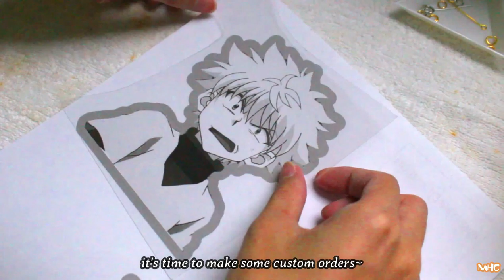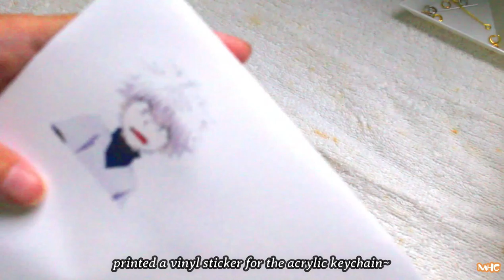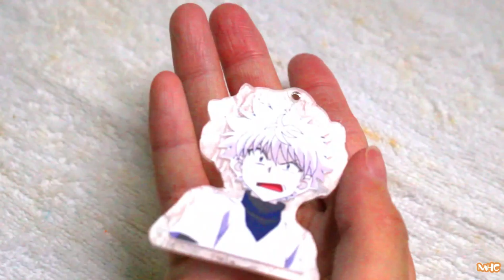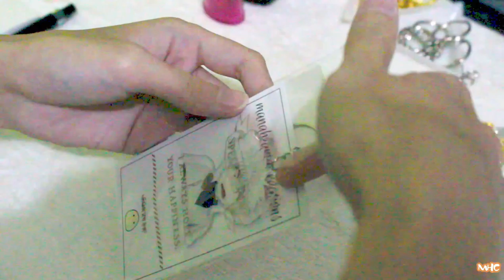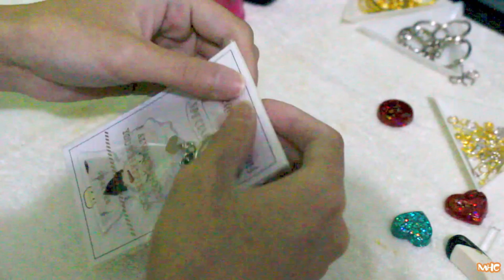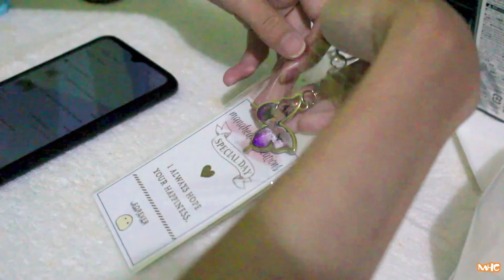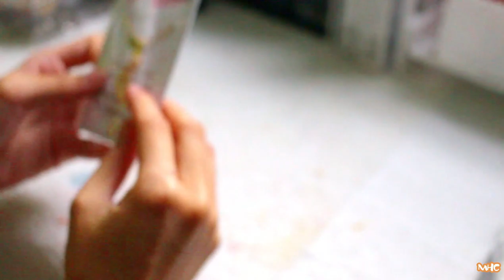STUDIO VLOG #1 | Making Acrylic Keychain | Gift Box | Customized Necklace | Pack Orders with me!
*this was recorded last april 15-17, 2021*
Hello everyone! welcome to my studio vlog :3
so my shop's name is manaheartzCREATIONS and i make any kind of custom products and accessories!